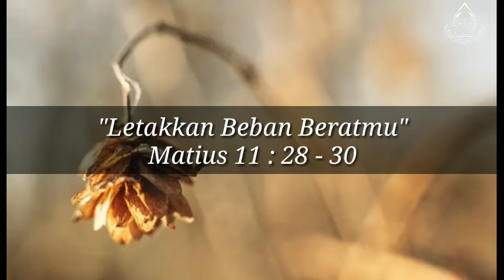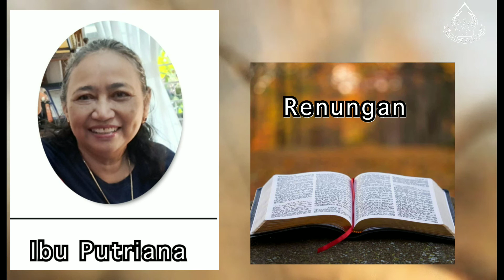"SATU HATI" - SAPAAN TUHAN TIAP PAGI - 23 JUNI 2022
Renungan: Ibu Putriana K.
Pembaca ayat: Sdri. Lisa
Editor Video: Sdr. Rachle J.
Sumber: Renungan Harian "MUSA" Penerbit Sanggar Mitra Sabda Salatiga.